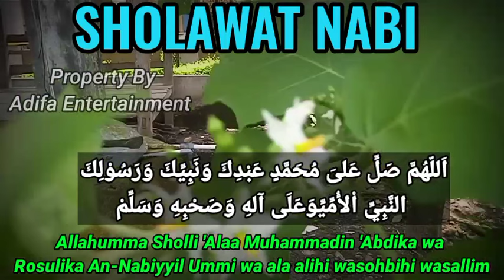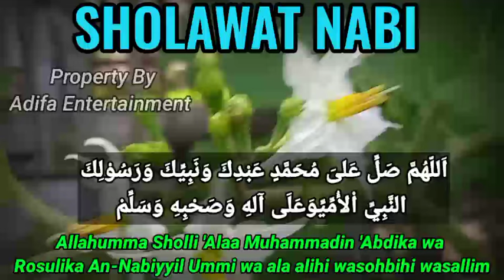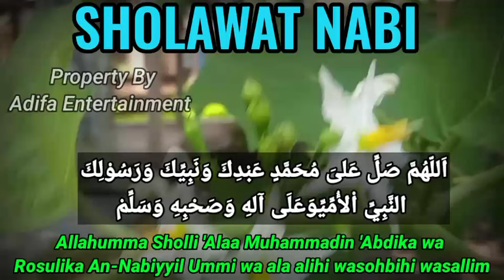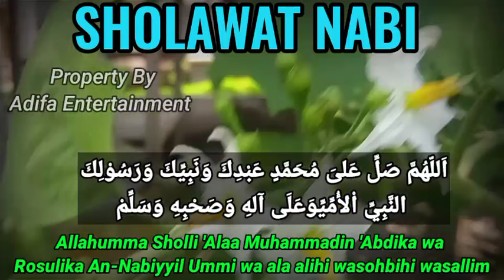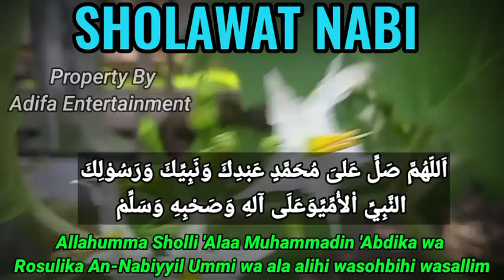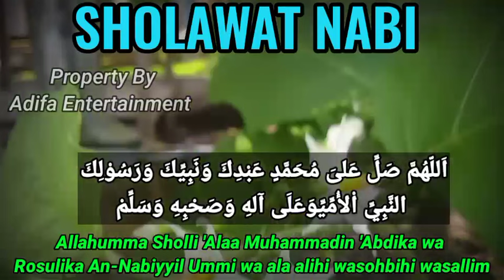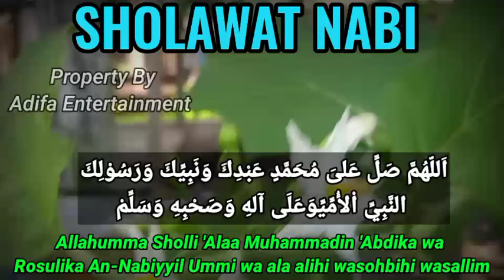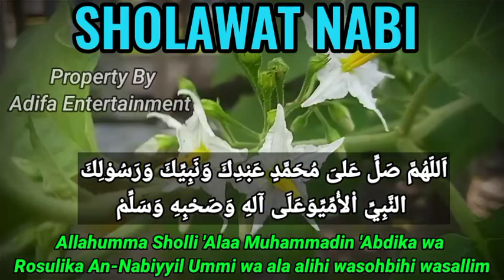Hanya Sekali Seumur Hidup,Di Bulan Sya'ban,200 Juta Langsung Masuk Atm Anda